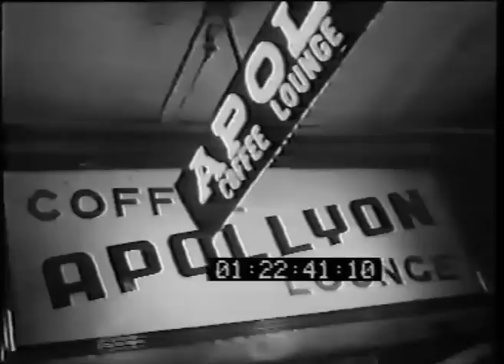Stations of the X - 264 rosaleen norton redux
see the infamous witch of kings cross as she was in 1963 in this rare interview footage from the doco the glittering mile. roie is surrounded by her paintings in the legendary apollyon coffee shop on darlinghurst road. re-post of SOTC#14 with sound in sync.